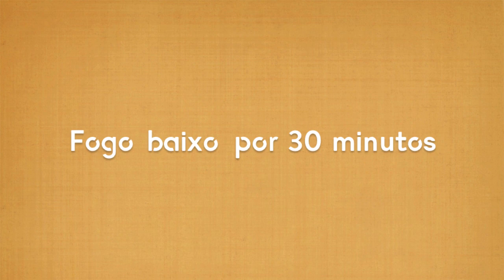SOPA DE TOMATE - Receita de sopa de tomate (Episódio #70)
Aprenda a fazer esta deliciosa sopa de tomate com queijo de cabra e manjericão. Diferente e imperdível!

Ingredientes (serve 4 pessoas)
- 2 latas de tomate pelado (800g cada lata), cortado em cubos, sem a água.
- 1 xícara de cenoura picada
- 1 cebola grande picada
- 3 dentes de alho picados
- 4 xícaras de água para o caldo (comece adicionando apenas 3 1/2, e guarde 1/2 se precisar no final)
- 2 cubos de caldo de legumes
- 100g de queijo de cabra
- algumas colheres de leite desnatado para o queijo